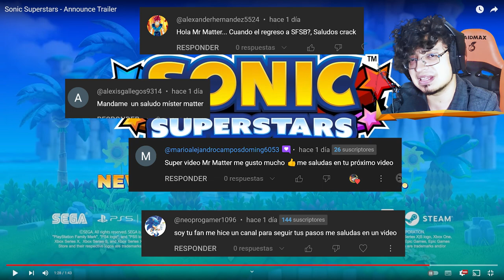Sonic Clasico Esta De Vuelta Y Mejor Que Nunca 😲 Nuevo Juego Oficial ❗ VIDEOREACCION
El nuevo trailer de Sonic Superstars ha llegado y nos ha tomado por sorpresa! Les traigo una videoreaccion!

GAMEFEST GAME FEST SONIC SUPERSTARS SEGA VIDEOREACCION SONIC CLASICO 3D SONIC ORIGINS PLUS EL JUEGO DE SONIC 2023 SUMMER GAME FEST